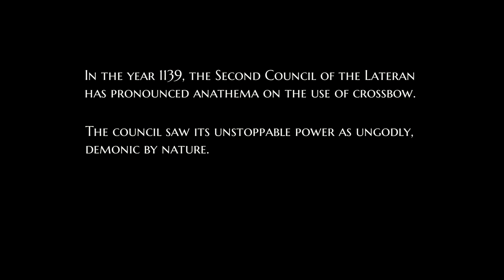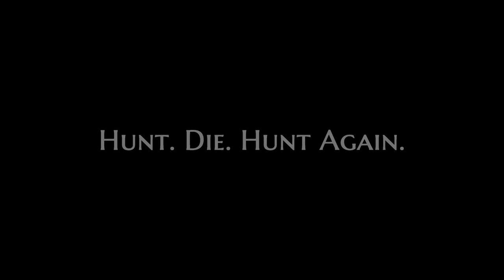CROSSBOW Bloodnight - Announce Trailer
CROSSBOW: Bloodnight
Platforms: PC
Publisher: Hyperstrange
Developer: Hyperstrange